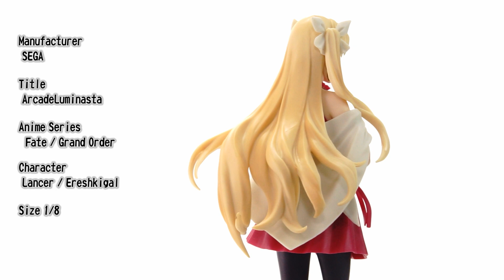【Japan】Fate / Grand Order【figuart】 Lancer / Ereshkigal【Anime】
Manufacturer
 SEGA

Title
 ArcadeLuminasta

Character
 Lancer / Ereshkigal

etc.

Un canale dedicato alle figure delle produzioni anime giapponesi.
One Piece RE Zero Dragon Ball La sposa della quinta classe
Figura Bishojo Love Live Hatsune Miku Evangelion
ecc.

Une chaîne dédiée aux figurines issues des productions animées japonaises.
One Piece RE Zero Dragon Ball La Fiancée de la Cinquième Classe
etc.

Ein Kanal, der den Figuren aus japanischen Anime-Produktionen gewidmet ist.
One Piece RE Zero Dragon Ball The Bride of the Fifth Class
Bishojo-Figur Love Live Hatsune Miku Evangelion
usw.

일본 애니메이션 작품의 피규어를 소개하는 채널입니다.
원피스 RE 제로 드래곤볼 오등분된 신부
미소녀 피규어 러브 라이브 하츠네 미쿠 에반게리온
등

一个专门介绍日本动漫作品人物的频道。
ONE PIECE RE ZERO 龙珠 五等人的新娘
Bishojo Figure Love Live 初音未来福音战士
等。